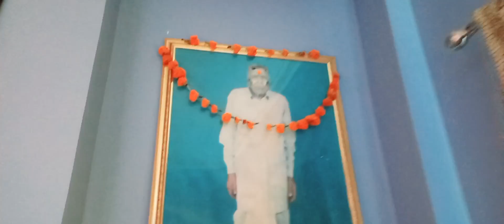yeh kya ho raha hai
this is a family vlog
this is a daily vlog
this is about the things that happens in a family